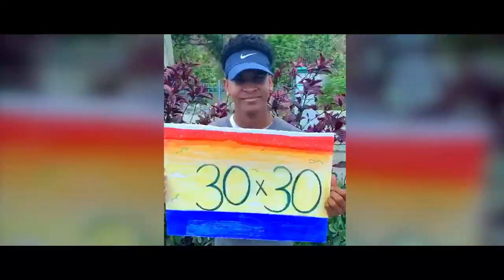Ocean Unite's Love30x30 vision (subtitled)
It’s time for a Love30x30 ocean vision that strongly protects at least 30% of the ocean by 2030, from the Arctic to the Antarctic, coastal to high seas areas and everywhere in between.Spread the Love30x30 word on social media by sharing this video.

30X30 is a call to action to safeguard at least 30% of the world's ocean by 2030 through a network of highly protected marine areas where no destructive or extractive activities such as fishing or mining can take place.